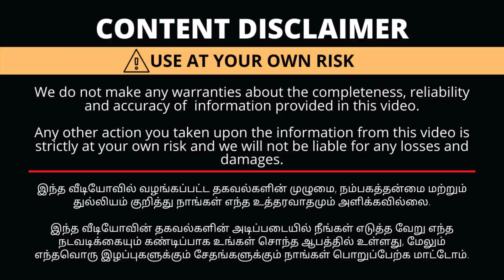🎒School-க்கு அவசியம் தேவைப்படும் Leak Proof Water Bottle,Stainless Steel Tiffin Box with Compartment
Shop Details
Jain & Company
828, Edayar Street,
Coimbatore-641001
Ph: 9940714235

with Love,
Saranya